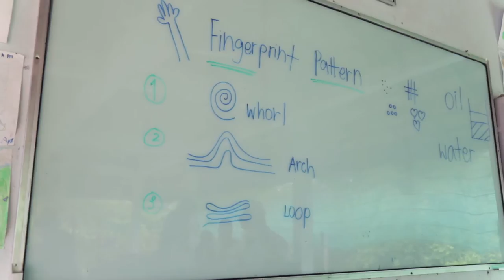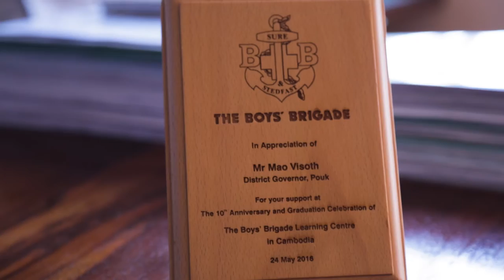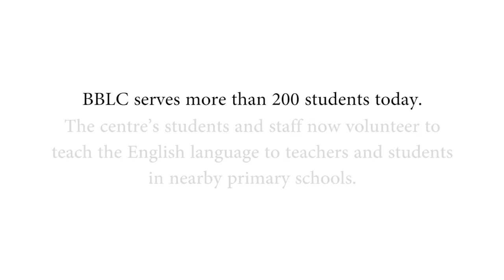The Boys' Brigade Learning Centre in Cambodia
The Boy's Brigade Learning Centre celebrates its 10th Anniversary this year (2016). It has been a decade of hard work, contributed by so many hands that has brought positive change to a village in Siem Reap, Cambodia. Thank you, YMCA Singapore, for being so much a part of this journey.